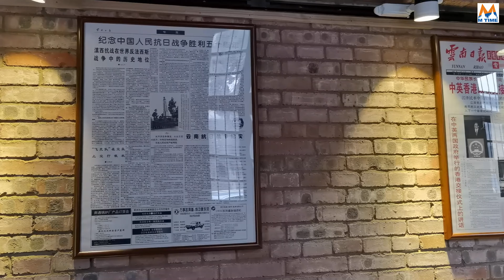【M—Humanities】 The Yunnan Daily Social History Museum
云南日报社会历史博物馆位于原云南日报战备印刷厂旧址沙朗印刷基地。该馆收集、陈列着数百件珍贵的实物展品，如:方箱平压印刷机、雕版印刷切割机等，还有难得一见的历史影像资料和《云南日报》各个历史时期的珍贵报版展示，是目前云南省唯一和规模最大的见证中国印刷史以及印刷科技发展的博物馆。

The Yunnan Daily Social History Museum is located in Shalang Printing Base, the site of the former Yunnan Daily Combat Preparation Printing Factory. The museum collects and displays hundreds of precious physical exhibits, such as: square box flat press printing machine, engraving printing and cutting machine, etc., as well as rare historical video materials and precious newspaper pages of "Yunnan Daily" in various historical periods It is currently the only and largest museum in Yunnan Province that witnesses the history of Chinese printing and the development of printing technology.

ယူနန်နေ့စဉ်လူမှုရေးသမိုင်းပြတိုက်သည် ယခင်ယူနန်နေ့စဉ်တိုက်ပွဲပြင်ဆင်ရေးပုံနှိပ်စက်ရုံ၏နေရာဖြစ်သည့် Shalang ပုံနှိပ်အခြေစိုက်စခန်းတွင်တည်ရှိသည်။ ပြတိုက်သည် ရာနှင့်ချီသော အဖိုးတန် ရုပ်ပိုင်းဆိုင်ရာ ပြပွဲများဖြစ်သည့် လေးထောင့်ပုံးပြားရိုက်နှိပ်ပုံနှိပ်စက်၊ ထွင်းထုပုံနှိပ်စက်နှင့် ဖြတ်တောက်သည့်စက် စသည်တို့အပြင် ရှားပါးသမိုင်းဝင် ဗီဒီယိုပစ္စည်းများနှင့် “ယူနန်နေ့စဉ်သတင်းစာ” ၏ အဖိုးတန်သတင်းစာ စာမျက်နှာများ စသည်တို့ကို ပြတိုက်တွင် စုဆောင်းပြသထားသည်။ လက်ရှိတွင် ၎င်းသည် ယူနန်ပြည်နယ်ရှိ တစ်ခုတည်းသော အကြီးဆုံးပြတိုက်ဖြစ်ပြီး တရုတ်ပုံနှိပ်ခြင်းသမိုင်းနှင့် ပုံနှိပ်စက်နည်းပညာ ဖွံ့ဖြိုးတိုးတက်မှုကို သက်သေပြသည့် ပြတိုက်ဖြစ်သည်။